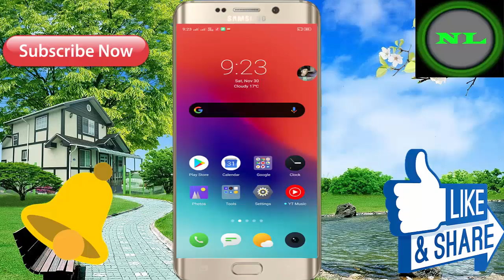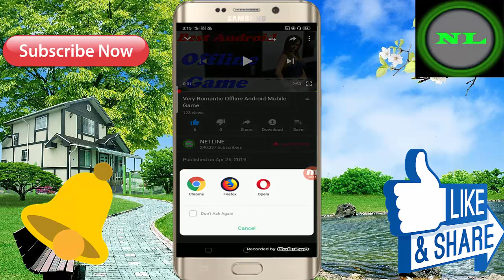अब आयेगा मजा इस गेम में ! Top ANdroid Mobile 3D Offline Story Game ! For Free Download